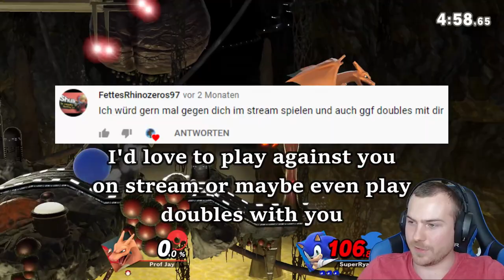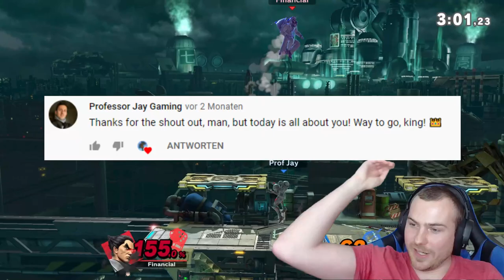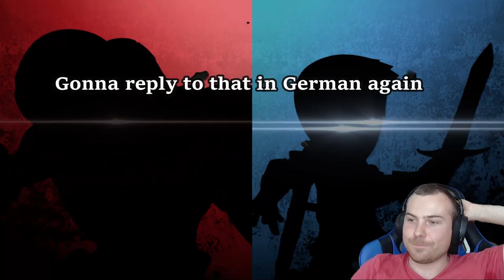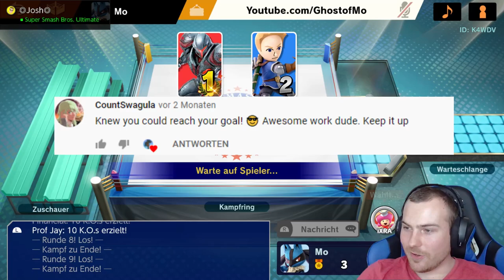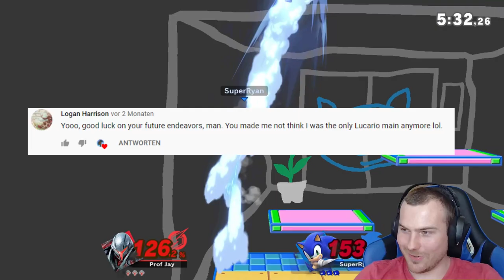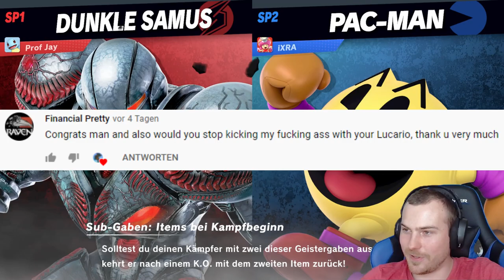Celebrating 400 subs on YouTube | Ghost of Mo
Thanks to ya all for your outstanding support! Only because of you I managed to hit 400 subscribers on Youtube!

Still here? watch some older vids as well!

Lucario
Best Lucario
Nintendo
Nintendo Switch
Pokemon
Aura
Gaming
Super Smash Bros
Smash Ultimate
Super Smash Bros. Ultimate
Smash Bros.
Smash Ultimate Lucario
Super Smash Bros. Ultimate Lucario
Smash Montage
Character Montage
Lucario Montage
Ghost of Mo
Ghost of Mo Smash
Ghost of Mo Gaming
Ghost of Mo Lucario
Ghost of Mo Super Smash Bros.
Introducing The BEST Lucario in Germany - Ghost of Mo